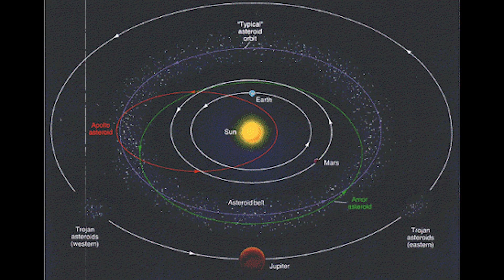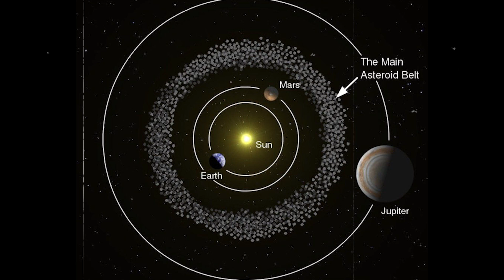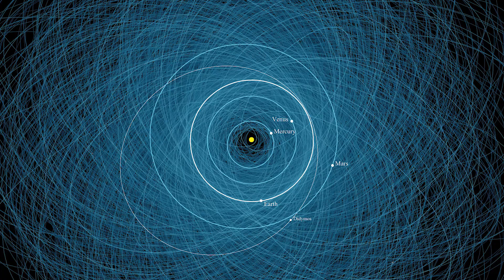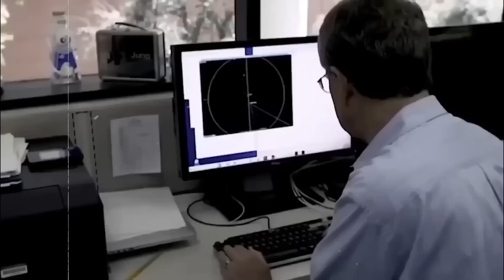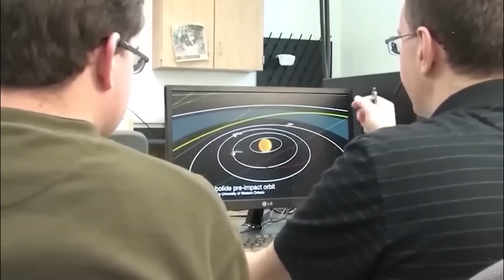NASA's has a Bold Plan | Asteroid Apophis is Coming Back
Get ready for the return of Asteroid Apophis! NASA has confirmed its bold plan to study this near-Earth asteroid as it makes its close approach. In this video, we’ll explore Apophis' history, its upcoming visit in 2029, and the scientific mission NASA has prepared. Learn about the potential risks and the groundbreaking research opportunities this event presents. Don’t miss out on this thrilling update from the world of space exploration!

Asteroid Apophis, named after the Egyptian god of chaos, is a near-Earth object that has captured the attention of scientists and the public alike due to its size and trajectory. Discovered in 2004, Apophis is approximately 370 meters in diameter and will make a remarkably close approach to Earth in 2029, passing within 31,000 kilometers of our planet.

**Why is Apophis Significant?**
1. **Close Approach:** On April 13, 2029, Apophis will pass closer to Earth than some of our satellites. This rare event offers a unique opportunity for close-up study without the risk of a collision.
2. **Potential Risks:** Initial observations in 2004 raised concerns about a possible impact in 2029 or later, but further tracking has ruled out these possibilities for the foreseeable future.
3. **Scientific Opportunities:** The close flyby provides an unprecedented chance to observe the asteroid in detail, improving our understanding of these celestial objects and enhancing our planetary defense strategies.

**NASA's Bold Plan:**
NASA has devised an ambitious plan to study Apophis during its 2029 approach, leveraging both ground-based and space-based assets. Key components of the plan include:

1. **Enhanced Observations:** Using radar, telescopes, and potentially spacecraft flybys to gather detailed data on Apophis' size, shape, composition, and rotation.
2. **Tracking and Modeling:** Refining models of Apophis' orbit and physical properties to better predict its future trajectories and potential impact risks.
3. **Public Engagement:** Collaborating with international space agencies and the scientific community to share findings and engage the public in this exciting event.

- **Scientific Discoveries:** Insights into the composition and behavior of Apophis, contributing to our broader understanding of asteroids.
- **Planetary Defense:** Data that will enhance our ability to track and potentially deflect hazardous asteroids in the future.
- **Public Interest:** A spectacular and educational event that will captivate people worldwide.

This event is not just a close encounter with a space rock but a milestone in our journey to understand and protect our planet from potential cosmic threats.